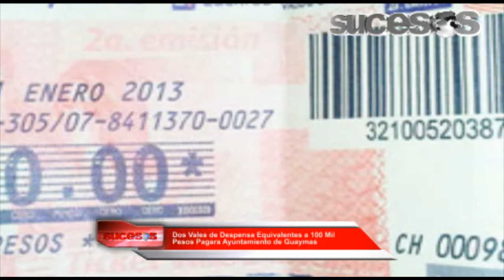Sucesos Sonora Guaymas 13 de Septiembre